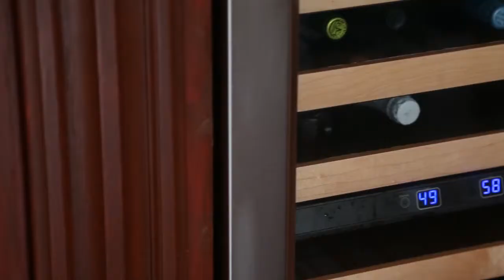Top 2014 Real Estate Listing Video - Bonsall, CA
This HD live motion real estate listing video is from Bonsall, CA. A listing from Daniel Beers of Homes & Estates.

Learn more about how stunning video and photography will help sell your listings faster